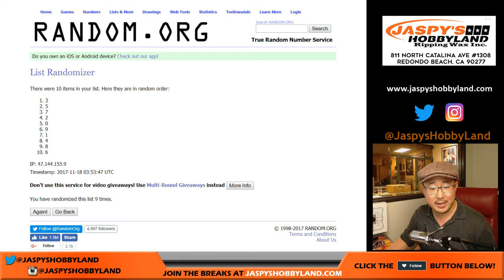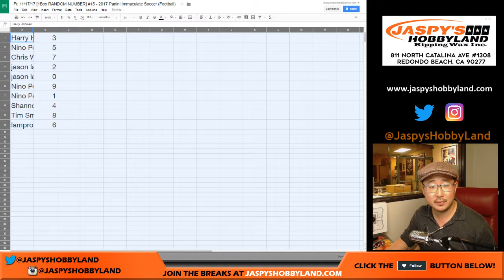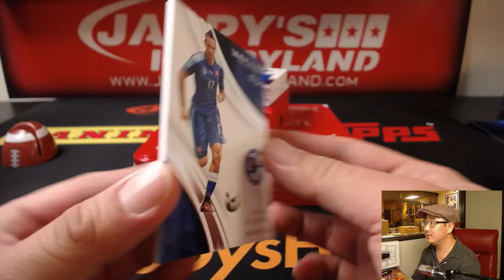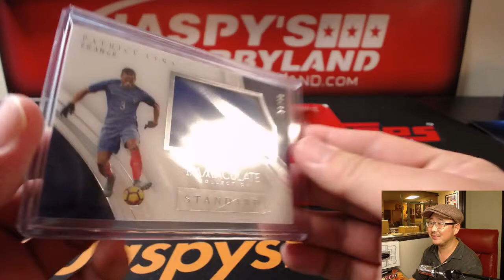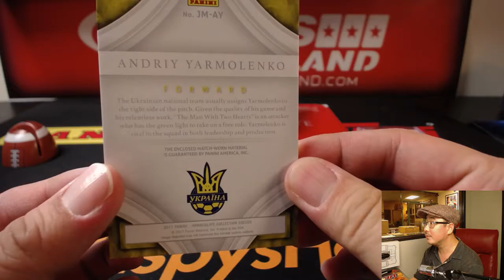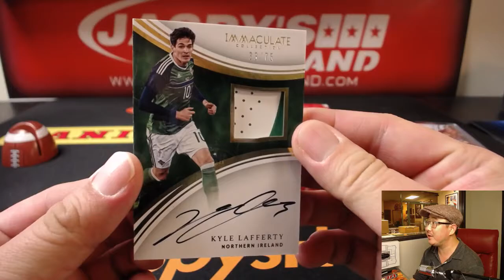Fr, 11/17/17 [1Box RANDOM NUMBER] #15 - 2017 Panini Immaculate Soccer (Football)